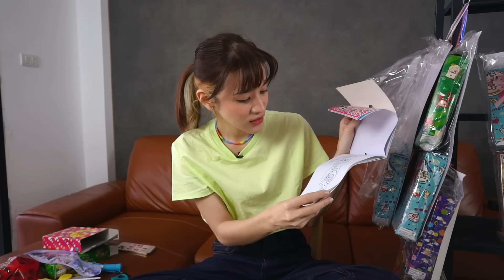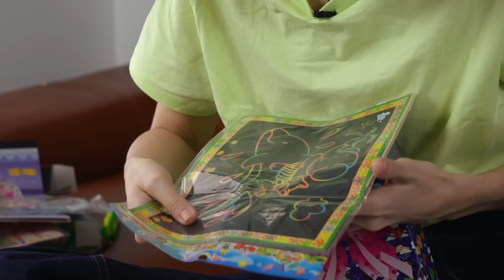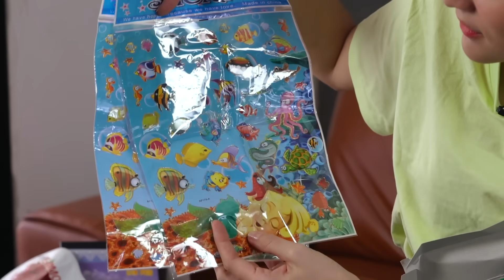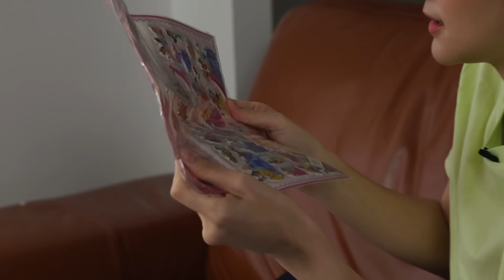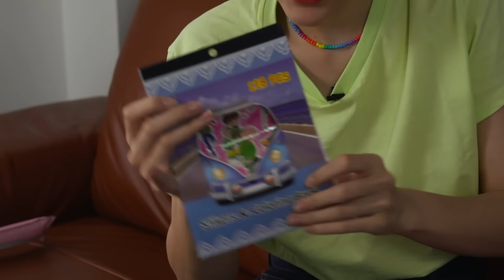กล่องสุ่ม 10 บาท เหมาหมดร้าน!! ข้างในจะมีอะไรบ้าง?!? มิตรรักนักสุ่ม 🍊ส้ม มารี 🍊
วันนี้เราซื้อกล่องสุ่ม 10 บาทจากร้านขายของชำมาเปิดกัน 48 กล่องค่าาา
เค้าบอกจะมีให้ลุ้นบัตรเงินสดด้วย แล้วข้างในจะมีอะไรบ้าง มาลองเปิดดูกันค่าาา